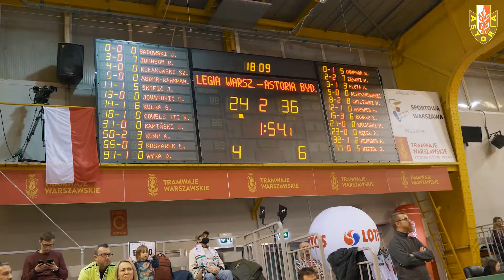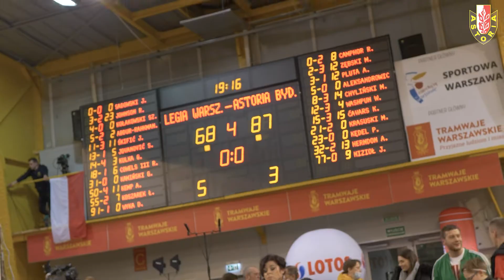Kolejka #24 | Legia Warszawa 68:87 Enea Abramczyk Astoria Bydgoszcz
Skrót meczu 24. kolejki Energa Basket Ligi w sezonie 2021/2022